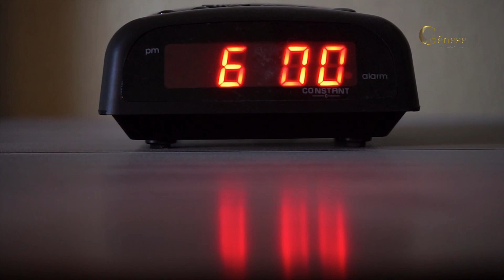SM #066 - PAZ EM CASA - EMMANUEL/CHICO XAVIER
TEXTO EM ÁUDIO DO LIVRO PALAVRAS DE VIDA ETERNA
Narração: Gino Murta

O Projeto FEEAK é sustentado 100% por ações voluntárias. Por isso precisamos muito dos AMIGOS DA FEEAK. Pedimos que você venha se integrar na equipe.
Ave, Cristo!

Programação semanal:
Reuniões Públicas: